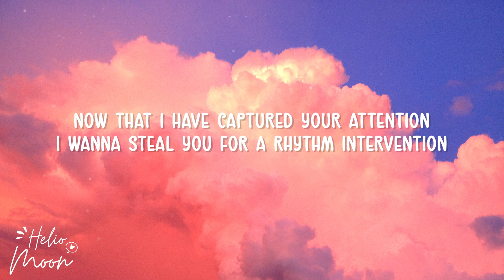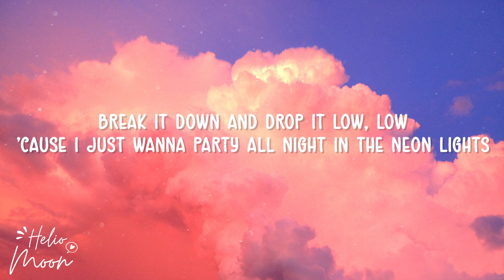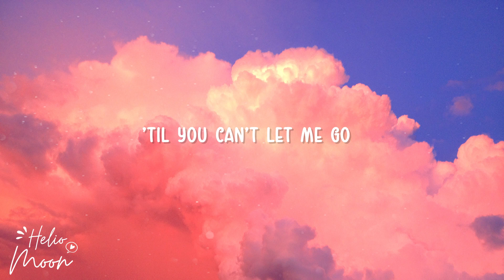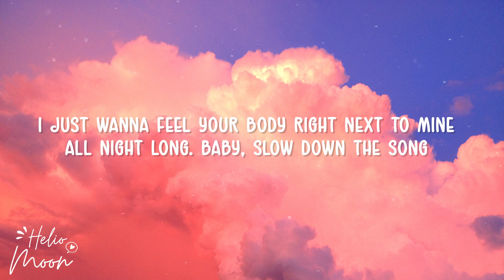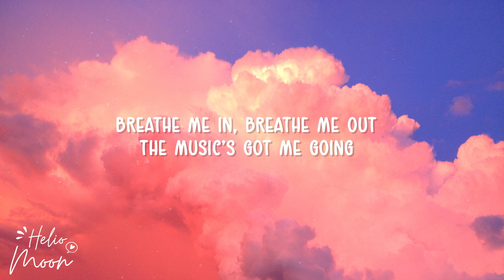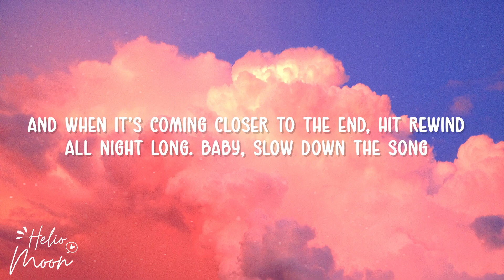Selena Gomez - Slow Down (Lyrics Video)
Selena Gomez  - Slow Down (Lyrics Video)  @HelioMoon
🎤 Lyrics:
Now that I have captured your attention
I wanna steal you for a rhythm intervention
Mr. TSA, I'm ready for inspection
Sh-sh-show me how you make a first impression
Oh, oh
Can we take it nice and slow, slow?
Break it down and drop it low, low
'Cause I just wanna party all night in the neon lights
'Til you can't let me go
I just wanna feel your body right next to mine
Baby, slow down the song
And when it's coming closer to the end, hit rewind
Yeah, baby, slow down the song
If you want me, I'm accepting applications
So long as we can keep this record on rotation
You know I'm good with mouth-to-mouth resuscitation
Breathe me in, breathe me out
So amazing
Oh, oh
No stopping 'til the morning
You know I'm ready for it
For it, for it
Yeah
Yeah
How do I do it?
(It's The Cataracs)
Hahaha